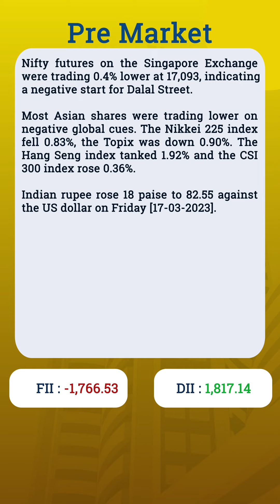Pre Market Analysis - Share Market | Flattrade | 20-3-23 | Tata Consumer Products | JSPL | BPCL